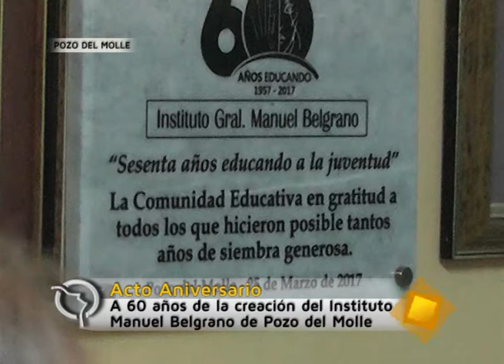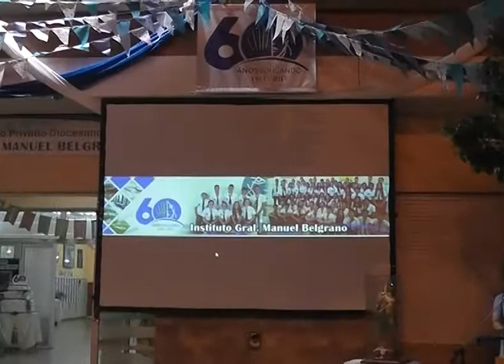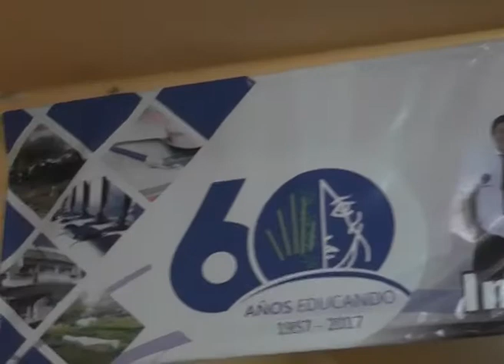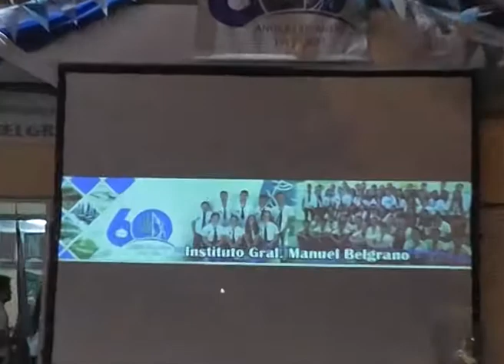Decubrimiento de placa y banner y ofrenda floral en el 60ºAniversario del InstitutoManuel Belgrano d